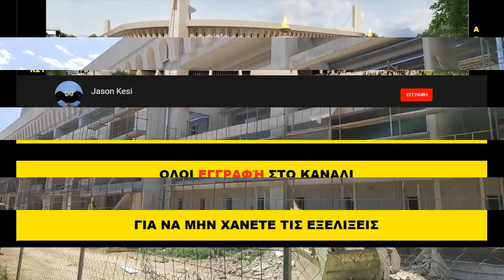ΕΡΓΑ ΓΙΑ ΤΟ ΓΗΠΕΔΟ ΤΗΣ ΑΕΚ 22/03/2021